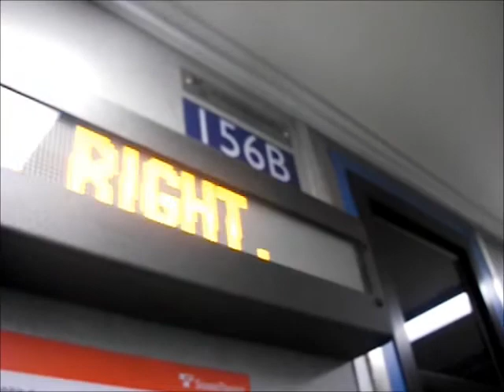Sound Transit LINK Light Rail Car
On the Central Link line headed to Beacon Hill station.

This is a 2011 Kinky-Sharo LRV. Also, this was the last train leaving from Sea-Tac Airport.